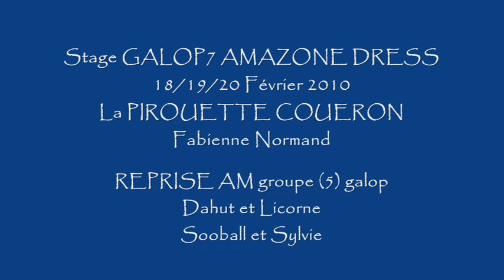stage reprise AM groupe (5) GALOP.wmv